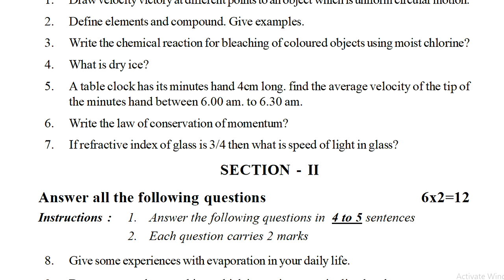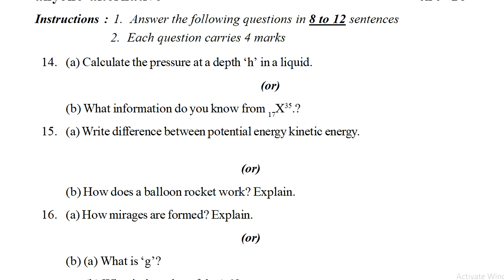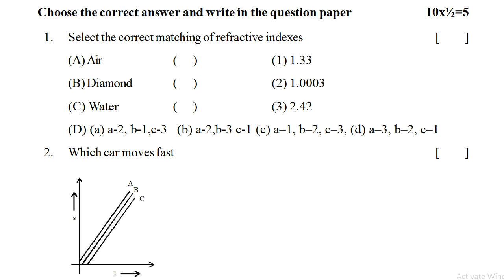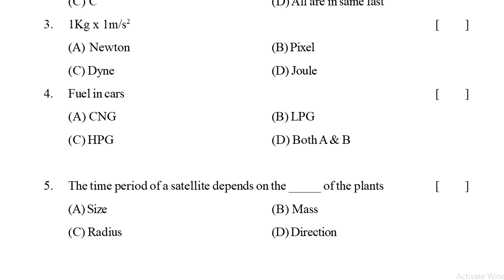physical science sa1 sample question paper class 9 : sa1 physics test paper class 9 : science sa1 ix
sample paper physics class 9 sa1 2022, sample paper math 9th class fa1 2022, sample paper math 9th class sa1 2022,

physics fa1 model paper class 9 | 9th Class fa1 physical science sample question paper | physics fa1

physics sa1 class 9 sample question paper : sa1 physics test paper class ix : 9th class sa1 physics

physics old question papers fa1 class 9 2022,
physics formative assignment model papers 2022,
physics summative assignment model papers 2022,
physics fa exam question papers class 9 2022,
physics test model paper sa class 9 2022,
physics fa1 exam previous question papers 2022,
physics model papers class 9 fa1 2022,
physics syllabus papers fa1 class 9 2022,
physics objective questions class 9 fa1 2022,
physics practice papers class 9 fa1 2022,
physics subject papers fa1 class 9 2022,
physics board paper class 9 fa1 2022,
physics fa1 question paper class 92022,
physics paper class 9 sa 2022,
physics fa1 paper class 9 2022,
physics question paper class 9 2022,
physics syllabus fa1 questions class 9 2022,
physics fa1 paper 9th class 2022,
physics sa1 paper 9th class 2022,
physics fa1 assignment papers class 9 2022,
physics sa1 assignment papers class 9 2022,
physics fa1 question paper class 9 2022,
physics sa1 question paper class 9 2022,
physics fa1 sample paper class 9 2022,
physics sa1 sample paper class 9 2022,
physics fa1 practice paper class 9 2022,
physics sa1 practice paper class 9 2022,
physics fa1 mock test paper class 9 2022,
physics sa1 mock test paper class 9 2022,
physics fa1 papers ap class 9 2022,
physics sa1 papers ap class 9 2022,
physics papers fa ts class 9 2022,
physics papers sa ts class 9 2022,
physics exam formative papers class 9 2022,
physics exam summative papers class 9 2022,
math guess paper 9th class fa 2022,
math guess paper 9th class  sa 2022,
physics formative assessment 1 class 9 2022,
physics summative assessment 1 class 9 2022,
physics formative assessment class 9 2022,
physics summative assessment class 9 2022,
physics fa1 syllabus papers class 9 2022,
fa-1 class 9 physics exam previous question papers 2022,
sa2 class 9 physics exam previous question papers 2022,